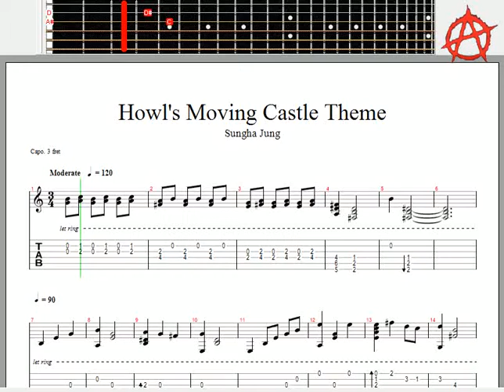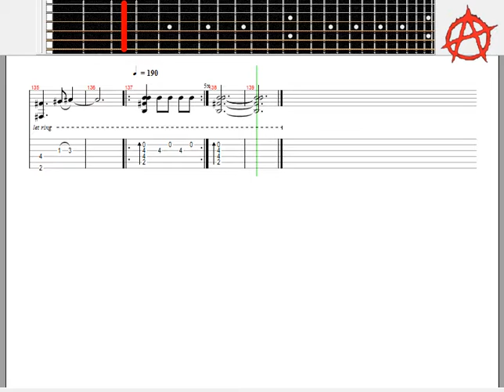SUNGHA JUNG HOWLS MOVING CASTLE